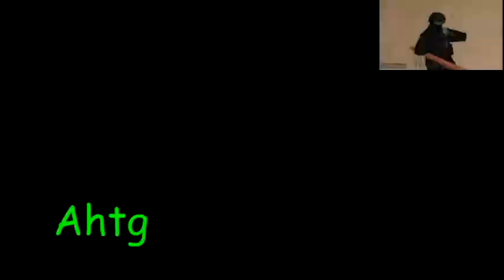Swat Sparta NBK Remix